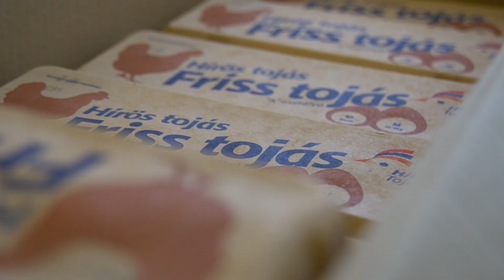Élelmiszerosztás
Karácsonyi élelmiszerosztás a rászorulóknak Bátaszéken🎄